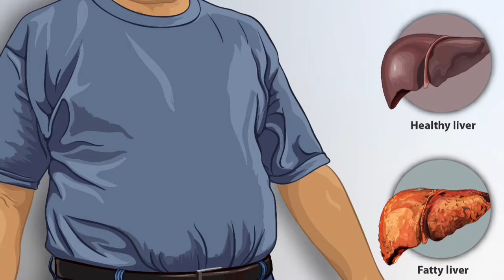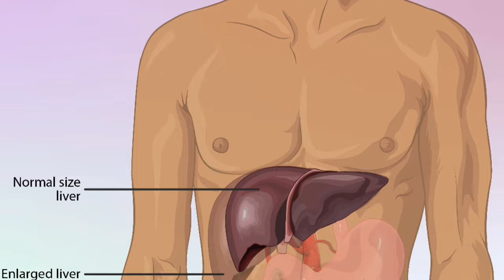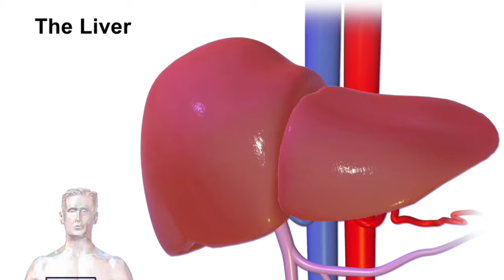Jaundice me kya khana chahiye kya nahi | jaundice foods to eat | jaundice treatment | Piliya ki Dawa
Jaundice me kya khana chahiye kya nahi | jaundice foods to eat | jaundice treatment | Piliya ki Dawai

In this video you are going to know about so i hope this video is helpful for you if you like this video then give its a thumbs up and if you have any friend that want that knowledge then share this video with them and  if you have not subscribe this channel then please subscribe the channel to get more interesting such like that ,